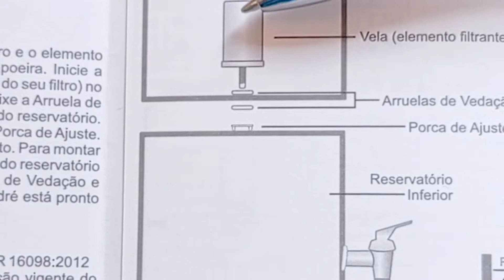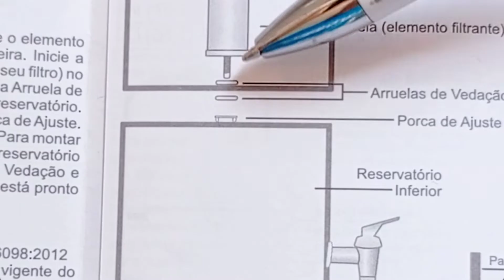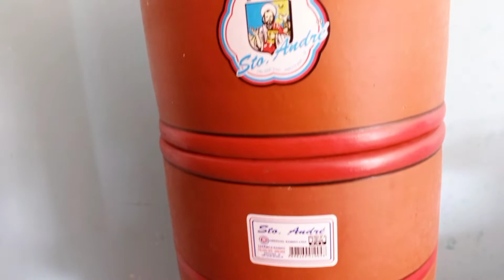FILTRO DE BARRO, não use sem antes assistir esse vídeo [ Filtro de barro santo André ]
Você já bebeu água do filtro de barro hoje?
ainda não sabe o tanto que o filtro de barro é bom!!!
O filtro de barro na cozinha é uma peça indispensável, pois além de dar aquele charme e simplicidade sem deixar a histórias das gerações anteriores para trás, ele trás muita saúde por deixar a água mais gostosa e natural, e muito mais saudável.

Nesse vídeo você vai entender como tirar o gosto do filtro de barro e entender o processo, vai também entender, o que você precisa saber, antes de comprar um filtro de barro, por que o filtro de barro é uma boa opção e é super estiloso, e por que o filtro de barro as vezes fica saindo pouca água e vai saber o que fazer, como o filtro de barro filtra a água, e em quanto tempo precisa fazer a limpeza, onde colocar seu filtro na cozinha, todas essas dicas para saber usar bem seu filtro de barro, afinal, filtro de  barro é indispensável na cozinha brasileira.

Muito Obrigada 🙂

Muito Obrigada 🙂